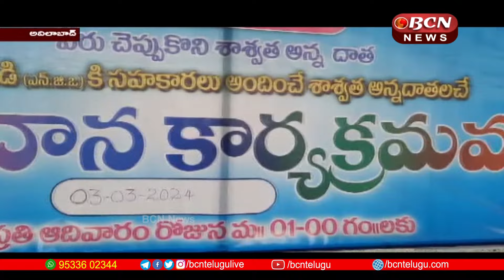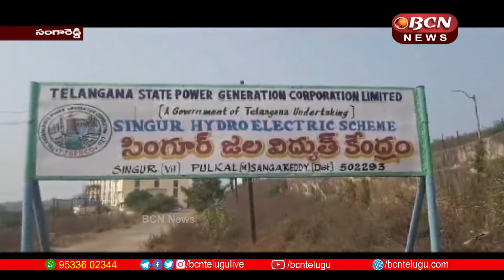TS & AP BCN Telugu News Today 05-03-2024 | 8:30 PM Telugu Full Bulletin | bcn telugunews